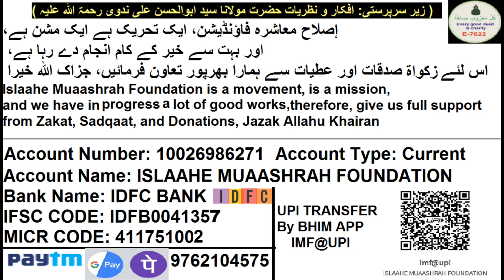03 Tafseer 2023 I Mushrik Mard Ya Aurat Se Nikaah Kyun Nahi | Cleanliness In Islam